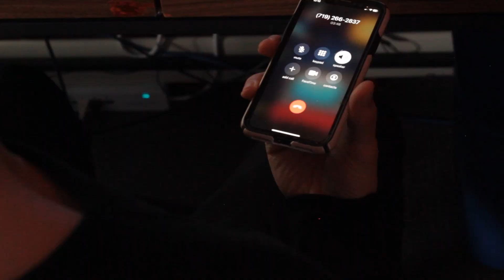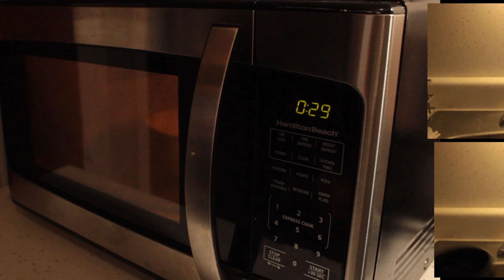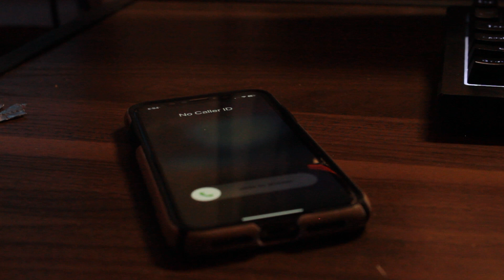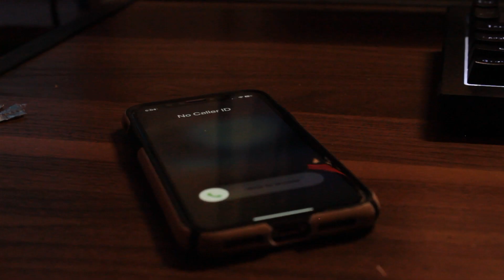Shortcuts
An app developer gets more than he bargained for when he jumps into a new discovery.
Marcus - Christian Valera
Arnold - @DannyWeeknd

Music
Cornfield Chase - Hans Zimmer
Lucifer's Waltz - @SecessionStudios